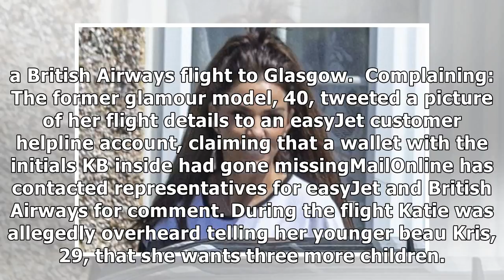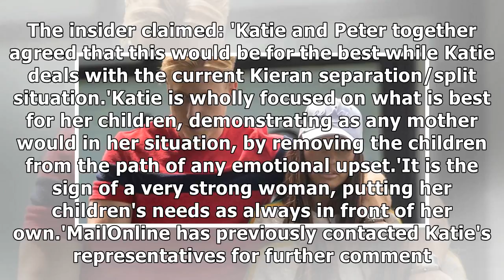Katie Price claims a wallet with £500 cash inside has gone missing